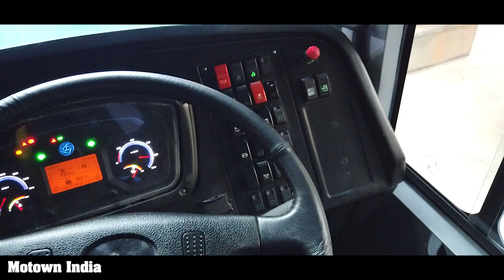Switch EiV 12 Electric bus | Launch & Specifications | Motown India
Roy P Tharyan of Motown India travels to Chennai on the invitation of AshokLeyland to witness the unveiling of the new electricbus from switchmobility, the EV arm of the Indian commercial vehicle play.